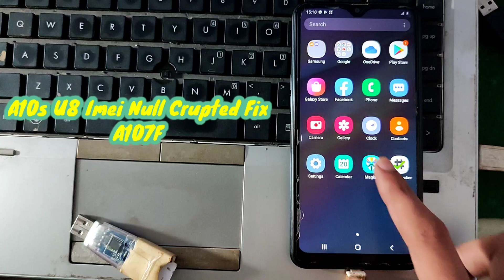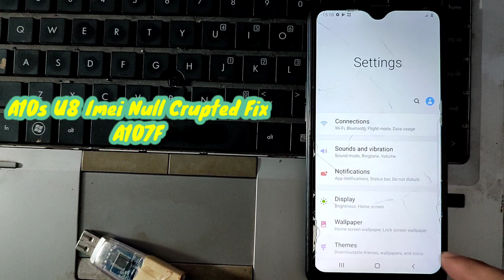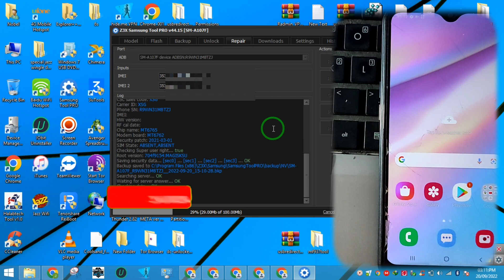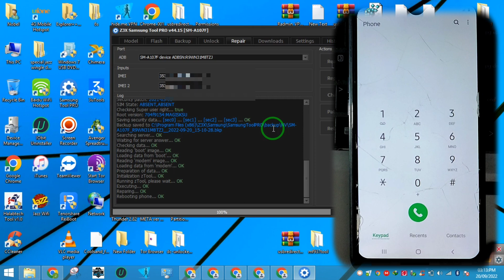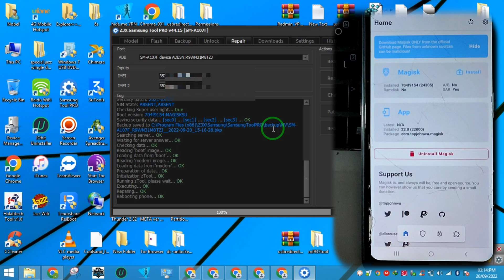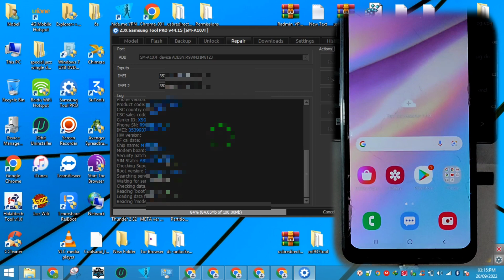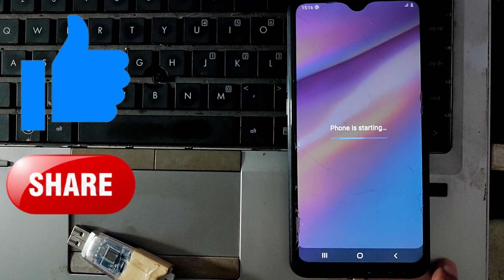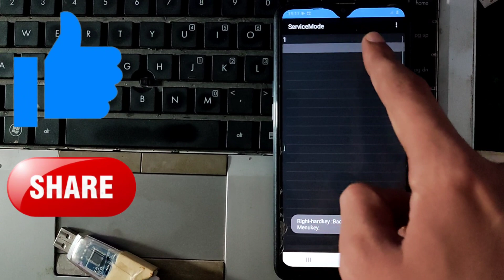A10s A107F U8 Imei Repair||Z3x One Click Done||Android 10 With Root||Imei Null Fixed||Ahmad Tech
Please note, that “Repair IMEI Original” topics and blog posts are intended for restoring original phone’s IMEI only (in most
cases IMEI number is written on sticker under phone’s battery). ” This topics and blog posts also can lead to IMEI change, if not own device’s data is using for
restoring.
In some countries operations with IMEI are prohibited by law, so if operations with phone IMEI
are illegal in your country you may not read this blog topics

WE ARE NOT RESPONSIBLE FOR ANY ILLEGAL ACTS CAUSED BY THE VISITORS OF THIS BLOG

residents to unlock their phones purchased after January, 26, 2013 without permission from their

service providers. Similar copyrights can exists in different countries.